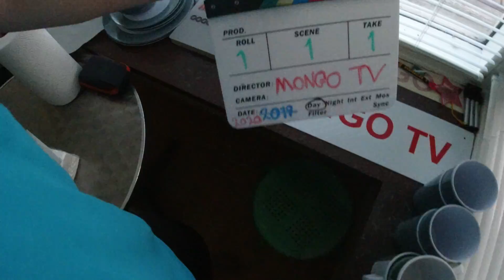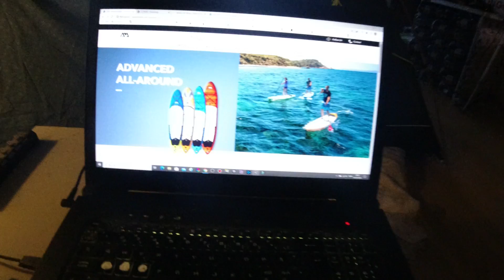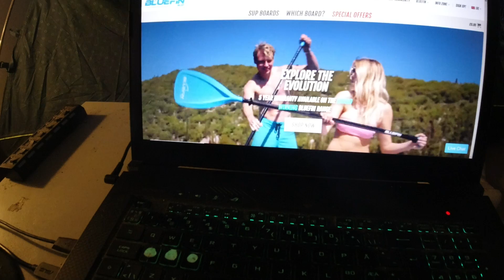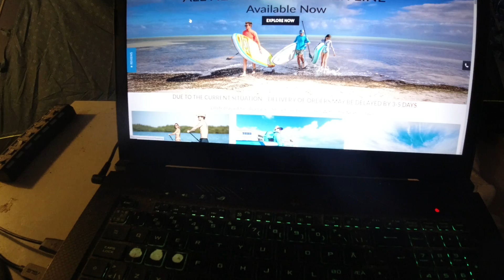MongoTV_5136 - Mongo Madskole - RIS Med Stegte PØLSER - OST og TOMATSOVS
Velkommen til Mongo Madskole ! :-) og god LØRDAG AFTEN. Klokken den er ved at være 21.10, og solen den er lige gået ned,  efter en meget lang og varm dansk sommerdag, med temperatur op til 30 grader, hvor solen har bagt ned hele dagen fra en blå skyfri himmel. Temperaturen i min lejlighed er lige ved at falde ned til 28 grader, fra lidt over 30 grader, så der er stadig alt for varmt i min stue. Jeg har slet ikke været udenfor i dag lørdag, men jeg fik optaget 15 video på dansk med de SUP paddle board og 3 video fra jeg vasket lidt tøj, så jeg fik optaget en masse video i dag hjemme. Jeg vil lige ligge 15 minutter nu og puse ud og køle lidt ned, så skal jeg til at stege de 3 pølser på en stegepande i små stykke. Når jeg er færdig med det, vil jeg spise varm aftensmad i mit telt, og optage det på video. Efter det, så vil jeg lige optage 1-2 tiomer mere video på dansk med de SUP paddel board, hvor jeg kigger på de engelsk homepage fra producenter fra de SUP paddel board. Engang vil jeg optage noget på engelsk også, men så skal jeg have gennemlæst alle de homepage grundigt og finde et par flere producenter homepage.